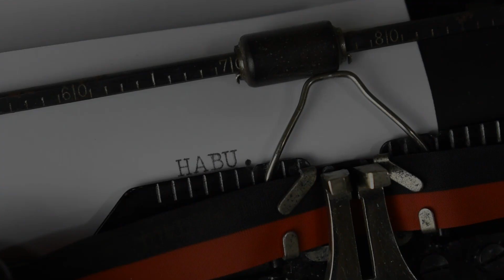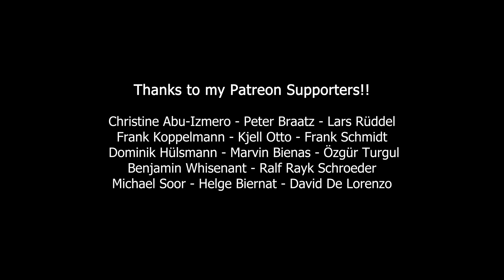Giant Dining Table | Building a table with my new Slab Matrix Pro 1.0 XL!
I decided to build a table out of over 100 years old wood. No problem with my new milling system "SlabMatrixPro 1.0 XL"!!
Have fun!

~My Partners~